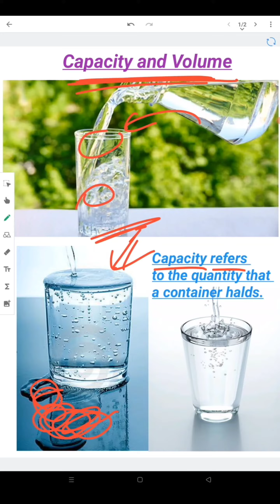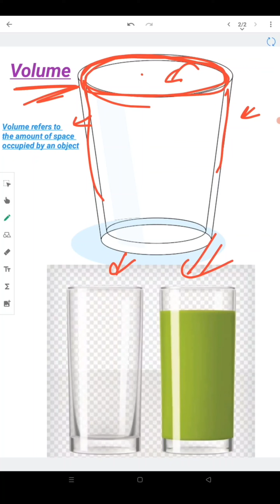Volume and capacity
What is volume
What is capacity
What is difference between volume and capacity
What is similarity between volume and capacity
Definition of volume
Definition of capacity